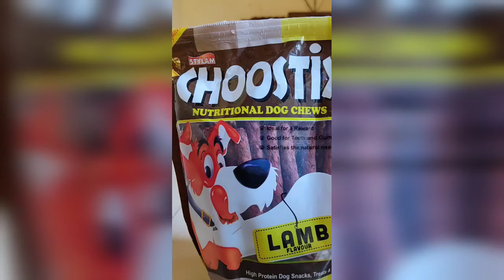I love chewing... dog lover pet lover # cooper